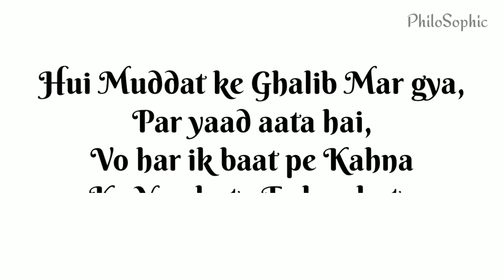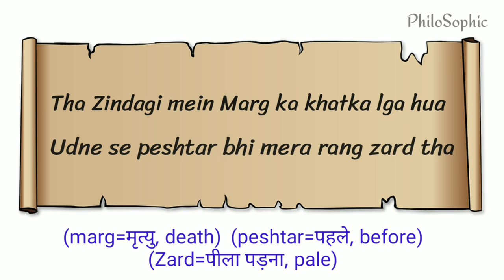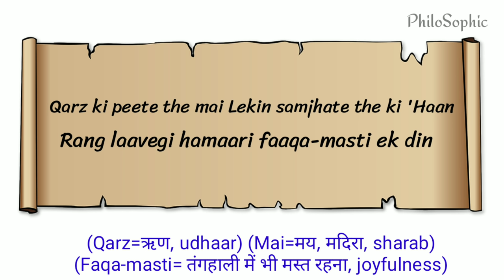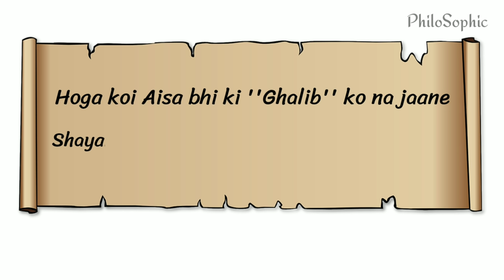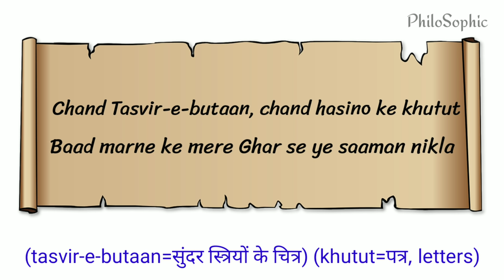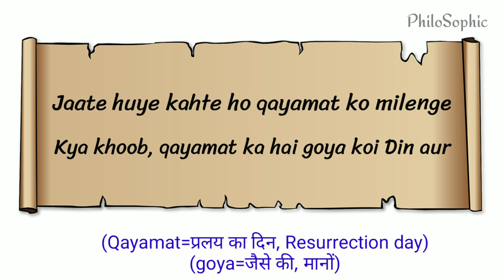आज भी ज़िंदा हैं ग़ालिब के ये 10 शेर। | Mirza Ghalib's 10 sher Urdu/Hindi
Dosto Mirza Asadullah baig khan Ghalib urdu ke sabse khaas shayar hain. urdu literature inke bina adhura hai. ghalib ne urdu ko badi zinnat bakshi hai. aaj bhi urdu shayari ki baat chalate ghalib ka zikr zaroor hota hai. aaj inki death aniversary hai, or isiliye main lekar aaya hun inke 10 behad khubsurat sher jo aaj bhi zinda hain. ye urdu sher main hindi meaning/translation ke sath lekar aaya hun. vishvaas hai ki ye aapko bahot achhe lagenge.

Background Music